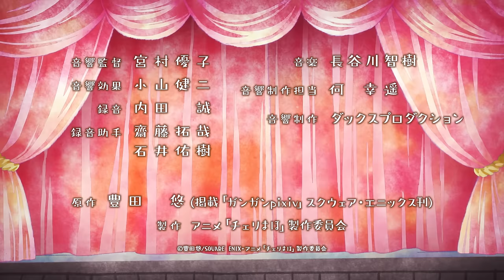【チェリまほ】ショートアニメ「チェリまほミニ劇場」⑧デジャブ編【TVアニメ「30歳まで童貞だと魔法使いになれるらしい」】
TVアニメ「30歳まで童貞だと魔法使いになれるらしい」（原作  豊田悠（掲載 「ガンガンpixiv」スクウェア・エニックス刊））
テレ東ほかにて毎週水曜24:00～好評放送中!!
ABEMA/U-NEXT/アニメ放題 ほかにて配信！

電子限定描きおろし１P漫画（電子特典１P漫画）のエピソードがショートアニメになって登場!!
アニメオリジナルデザインのミニキャラクターと豪華声優陣による録り下ろしボイスでお送りする豪華ショートアニメです！
今後も不定期に更新予定！お楽しみに♪

バックナンバーはコチラ！

累計部数280万部突破・実写ドラマ＆映画も大ヒットの‟チェリまほ”がついに待望のアニメ化決定‼
毎週水曜24:00～テレ東ほかにて好評放送中‼

童貞のまま30歳を迎えた主人公・安達は「触れた人の心が読める魔法」を使えるようになってしまった。
地味な魔法の力を持て余していたある日、ひょんなことから営業部エースのイケメン同期・黒沢の心を読んでしまう。
黒沢の心の中は、なんと安達への恋心でいっぱいで――!?

ちょっと不思議な魔法の力が巻き起こす、“爽やかイケメン”から“30歳拗らせ童貞”へのダダ漏れ好意200％ラブコメディ、開幕！

【原作】
豊田悠（掲載「ガンガンpixiv」スクウェア・エニックス刊）

【スタッフ】
監督：奥田佳子
キャラクターデザイン：岸田隆宏
シリーズ構成：金春智子

美術設定：古宮陽子
美術監督：佐藤豪志
色彩設計：中山久美子
撮影監督：久保田 淳
編集：兼重涼子
音響監督：宮村優子
音響効果：小山健二
音響制作：ダックスプロダクション
音楽制作：エイベックス・ピクチャーズ

【キャスト】
安達 清 CV.小林千晃
黒沢優一 CV.鈴木崚汰
柘植将人 CV.古川 慎
綿矢 湊 CV.佐藤 元
六角祐太 CV.白井悠介
藤崎 希 CV.小清水亜美
ほか

テレ東：毎週水曜深夜２４:００～
テレビ大阪：毎週水曜深夜２５：３５～
テレビ愛知：毎週水曜深夜２５：３０～
ＢＳテレ東：毎週水曜深夜２４：３０～
ほか

【主題歌情報】
オープニングテーマ：「はじめては全部君がいい」/声にならないよ
エンディングテーマ：「マジカルラブ」/安達 清＆黒沢優一 (CV.小林千晃・鈴木崚汰)

【原作情報】
「ガンガンpixiv」（スクウェア・エニックス刊）にて好評連載中
コミックス第1巻～第13巻発売中！
最新14巻2024年4月22日（月）発売予定

©豊田悠／SQUARE ENIX・アニメ「チェリまほ」製作委員会